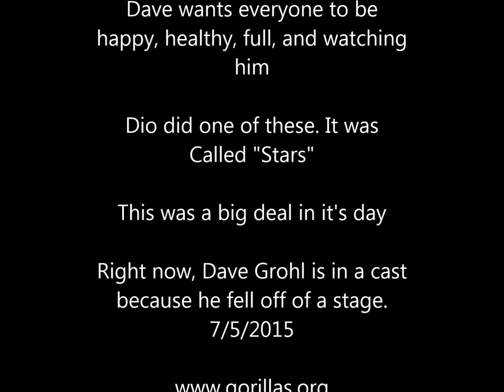We Are The Grohl - USA for Grohl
2015 Dave Grohl "reimagines" We Are The World. This time starring himself.

"Kurt and I used to listen to this over and over while making Nevermind. It in fact was the basis for (Smells like) Teen Spirit."

"Kurt suggested we do our own version, only sped up, with different chords and new lyrics. That song took us from the garage to the world. We are the world. "We--- meaning me, are the ones who make a brighter day"

"It's time we got some corn to the starving folks" - Ted Nugent
"Good On Ya" - Dio

USA for Africa is still active. Throw em a buck or two.